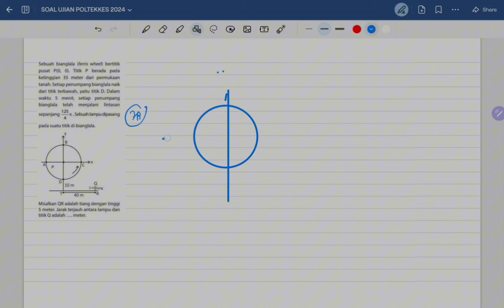[Part 17 ] BAHAS TUNTAS SOAL TAHUN 2024 POLTEKKES PENGETAHUAN KUANTITATIF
Halo calon mahasiswa baru poltekkes 2024, gimana nih dah persiapan gak nih?
Admin akan berbagi soal-soal berupa video pembelajaran soal soal poltekkes. Saat ini soal poltekkes tidak sama seperti tahun lalu. Saat ini sudah mirip soal SNBT 2024